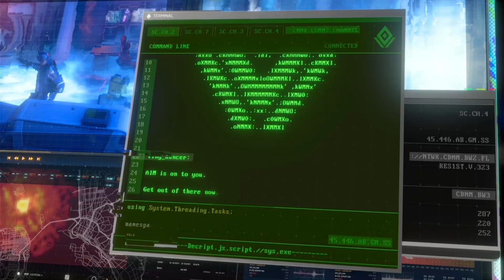Let's Play Marvel's Avengers | No Commentary | Gameplay | Playstation 4 | Part 6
"Marvel's Avengers" is a 2020 action-adventure game that brings the legendary superhero team to life in an original, narrative-driven experience. Developed by Crystal Dynamics and published by Square Enix, the game combines a rich, immersive story with exciting gameplay, allowing players to step into the roles of their favorite Avengers.
The game begins on A-Day, a celebration of the Avengers and their new headquarters in San Francisco. However, the festivities turn tragic when a catastrophic accident results in massive devastation. Blamed for the disaster, the Avengers disband. Five years later, with the world in peril and superheroes outlawed, a young Kamala Khan (Ms. Marvel) uncovers a conspiracy and embarks on a quest to reassemble Earth's Mightiest Heroes to save humanity from a new and dangerous threat.